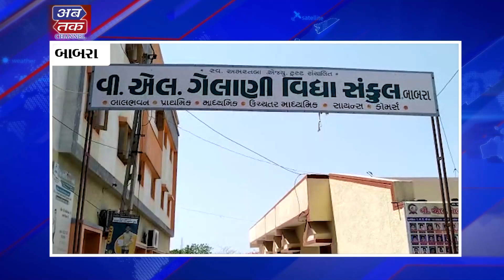બાબરા : તલાટીની પરીક્ષામાં વિદ્યાર્થીઓ માટે સુચારૂ આયોજન કરવામાં આવ્યું